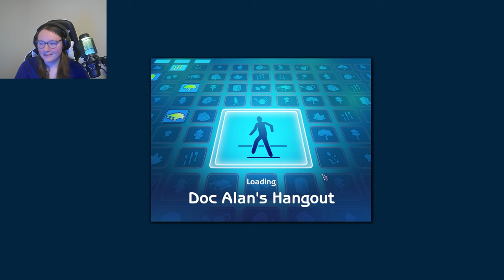Let's Play The Sims 2 Pleasantview! Episode 24 | Round 2 | The Caliente's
Round 2 for Nina! In this episode she has her baby and strengthens her connections with her lovers. Let me know about her future! Thank you for all the love and support!